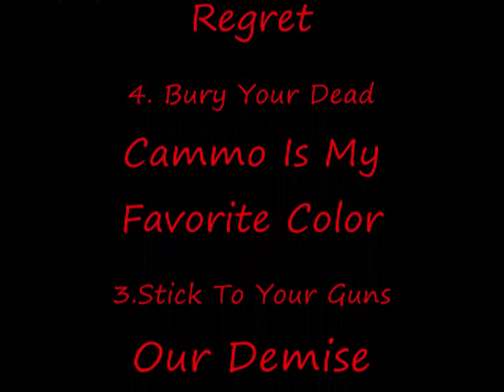Hardcore Bands Top 5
5 great hardcore bands